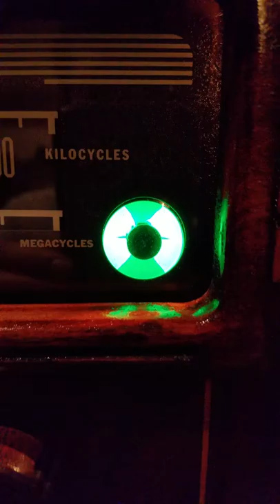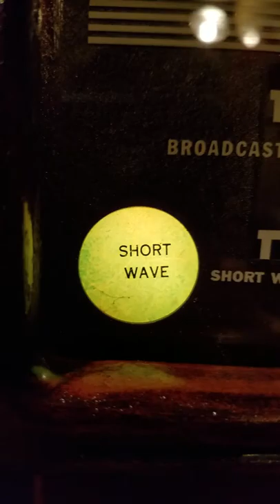1939 Sparton Radio short wave freak out